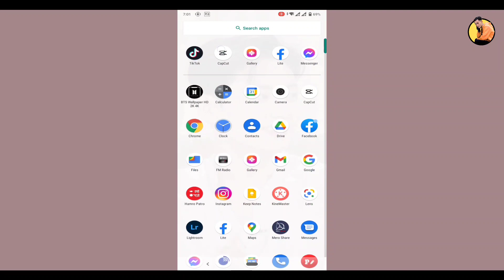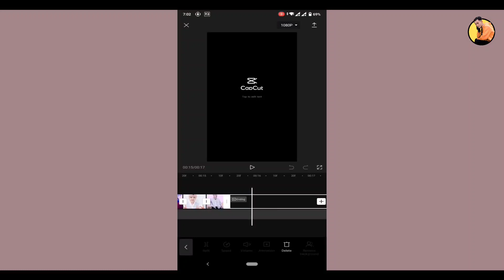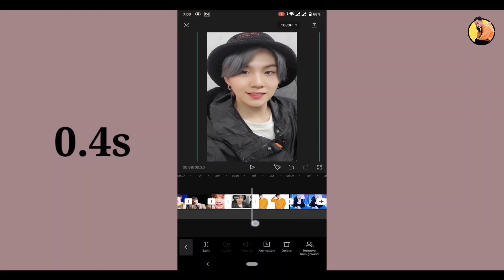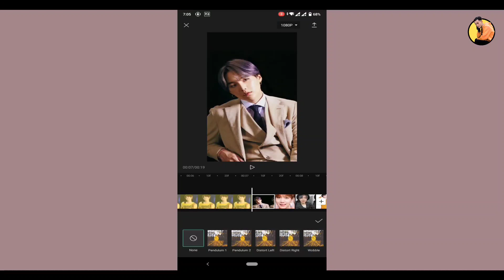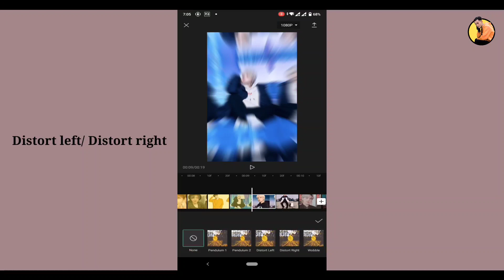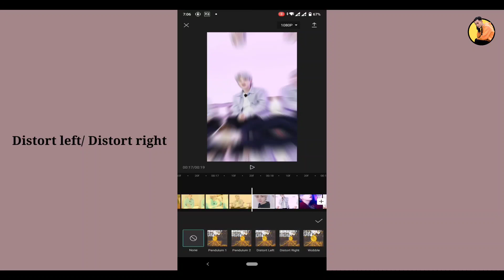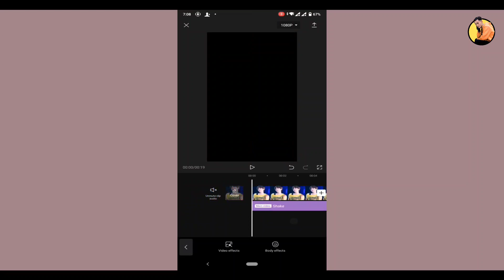Capcut video editing || Tiktok new trend || Malang malang song remix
Capcut video editing || Tiktok new trend || Capcut tutorial

ABOUT : Technical Advice is a youtube channel here you can find mobile and computer technology tips and trick and tutorial in the nepali language . new video is posted everyday.

Rawbeen koirala
From - Birendranagar, Surkhet ( Nepal 🇳🇵 )